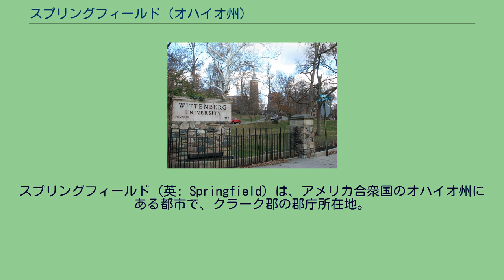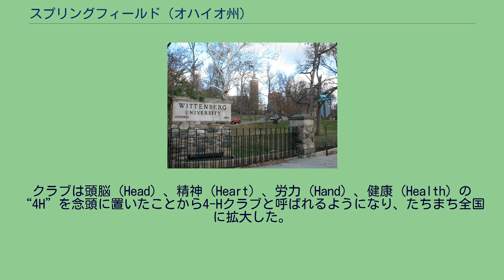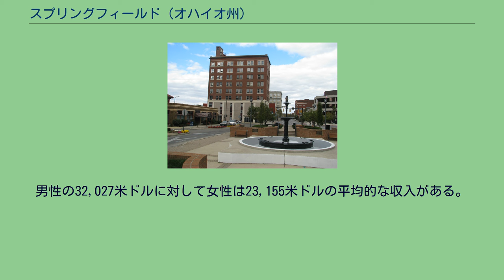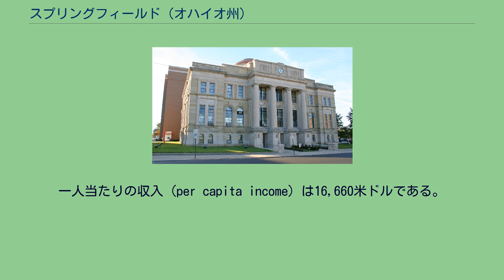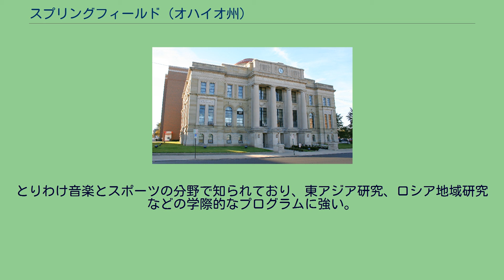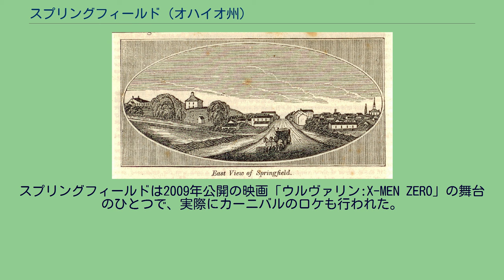スプリングフィールド (オハイオ州)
クラーク郡_(オハイオ州)
スプリングフィールド（英: Springfield）は、アメリカ合衆国のオハイオ州にある都市で、クラーク郡の郡庁所在地。
コロンバスの西72km、デイトンの北東40kmに位置し、付近ではオハイオ川の支流であるマッド川がバック川、ビーバー川と合流する。
人口は2000年国勢調査のときは6万5358人だったが、2007年には6万2417人に減少した。
都市圏になると2007年の推計で14万477人が住んでいる。
2004年には「アメリカの典型的な都市賞」（All-American City Award）に選ばれた。
廃線を利用したリトルマイアミスーセニックトレイルがニュータウンからここまで80kmにわたって延びており、ハイキングやサイクリングに人気がある。
ケンタッキー州出身の御者、ジェイムズ・デミントによって1801年に建設された。
シャンペーン郡、マディソン郡、グリーン郡の一部が分離してクラーク郡が設立されると、1818年に郡庁所在地になった。
州議会では近隣のニューボストンと共同で2票を与えられた。
スプリングフィールドを通る国道が建設されるとき、10年間にわたって政治家の間で対立が起こった。
デイトンやイートンなどの都市は国道を南へ延伸するよう要請したが、当時のアンドリュー・ジャクソン大統領はインディアナ州リッチモンドへ西に延伸させた。
1830年ごろ 1800年代、スプリングフィールドはO・S・ケリー、エイサ・S・ブッシュネル、ジェイムズ・レフェル、P・P・マスト、ベンジャミン・ワーダーなどの資産家に支配された。
ブッシュネルは街にオハイオ・ブッシュネル・ビルディングを建設した。
マストは自身の農具企業を宣伝するため農園をオープンし、大衆紙を発刊した。
ケリーは1894年にケリー・スプリングフィールド・タイヤ社を設立した。
1900年ごろ 1900年ごろ、スプリングフィールドはフリーメイソン、ピシアス騎士団、オッド・フェローなどの秘密結社が高齢者や孤児のためのロッジを建設したため「家庭の街」と呼ばれた。
また、グレスナー・マニファクチュアリング社がチャンピオンブランドの農機具を製造したことから「チャンピオンの街」とも言われたが、同社は1902年にインターナショナル・ハーベスター社に吸収合併された。
インターナショナル・ハーベスター社はその後ナビスター・インターナショナルとなり、現在は大型トラックを生産している。
クラーク郡庁舎 （2005年10月30日） 1902年、クラーク郡スプリングフィールド郡区の教育長だったA・B・グラハムは「少年少女農業クラブ」を旗揚げした。
同年1月15日に郡庁舎の地下室で行われた初会合には10歳から15歳までの子ども約85人が集まった。
クラブは頭脳（Head）、精神（Heart）、労力（Hand）、健康（Health）の“4H”を念頭に置いたことから4-Hクラブと呼ばれるようになり、たちまち全国に拡大した。
クラブの最初のプロジェクトは食品保存、園芸、簡単な農業などであった。
設立式が行われた郡庁舎の地下は今もクラブのシンボルになっている。
1904年3月7日、警官を殺した罪で服役していた黒人のリチャード・ディクソンを殺害しようとし、千人を超す住民が刑務所に突入した。
彼は射殺され、ファウンテン通りとメインストリートの角の柱に晒し首にされたうえ、なおも体を銃で撃たれた。
暴徒化した群集はその後、黒人地区の大部分を焼いた。
1906年2月にはまたも群集によって黒人地区が焼かれた。
それから60年後、スプリングフィールド市長に当選したロバート・ヘンリーは全米初の黒人市長であった。
1916年から10年間、スプリングフィールドにはブラムウェル、ブレニング、フース、フレイヤー＝ミラー、ケリー・ストリーム、ラッセル＝スプリングフィールド、ウェストコットなど10社もの自動車会社が進出した。
そのうちウェストコットはバートン・J・ウェストコットが設計した6シリンダーに4ドアのセダンを最後に生産したことで知られた。
また、イーストハイ通り1340番地にあった事業所は世界的に有名な建築家、フランク・ロイド・ライトが1908年に設計したことでも知られた。
「ウェストコット・ハウス」と呼ばれるその建物は漆喰とコンクリートでできており、水平なライン、傾斜の低い屋根、広い軒先などライトの「プレイリー様式」が随所に見て取れる。
ライトがこの様式で...